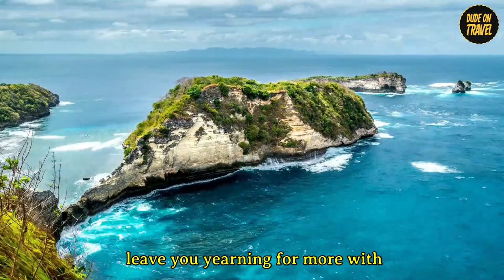WE TESTED the Best Beach Getaways for 2024 and Here's What's Best!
**🌊🏝 BEACH BLISS 2024: Top 15 Stunning Coastal Retreats You Must Visit 🌴☀️**

Dive into "BEACH BLISS 2024" to explore the world's 15 most beautiful coastal retreats, where the sun kisses the shores, and the sea whispers secrets of serenity. This isn't just any trip; it's an adventure into the heart of paradise, combining natural beauty with the pinnacle of relaxation. Ready to redefine luxury? Let's embark on a journey you'll never forget!

### 🌟 **Highlights:**
- 🏖 **Maya Bay Beach**, Thailand: A secluded paradise surrounded by towering cliffs and lush greenery.
- 🏝 **Whitehaven Beach**, Australia: Over 7 km of pure white silica sand and crystal-clear waters.
- 🌈 **Grace Bay Beach**, Turks and Caicos: Miles of soft sand and mesmerizing turquoise waters.
- 🧗‍♂️ **Railay West**, Thailand: A secluded haven for adventurers, surrounded by limestone cliffs.
- 🌅 **Seven Mile Beach**, Cayman Islands: A 7-mile stretch of stunning beach offering endless relaxation.
- 🌺 **Bora Bora Beach**: Iconic overwater bungalows and vibrant coral reefs.
- 🍍 **Maui Beach**, Hawaii: From bustling resorts to tranquil shores, a diverse paradise awaits.
- 🍃 **Seychelles Beach**: Untouched beauty and tranquility on pristine shores.
- 🌞 **Bali Beach**, Indonesia: A unique blend of natural beauty and rich cultural heritage.
- 🌊 **Bahamas Beach**: Powdery white sands and clear waters inviting relaxation.
- 🌸 **Bermuda Beach**: Soft pink sands and vibrant coral reefs.
- ⛰ **Camps Bay**, South Africa: Nestled beneath mountains with pristine white sands.
- 🏄‍♂️ **Bondi Beach**, Australia: Famous surf culture and golden sands.
- 🎵 **Ipanema Beach**, Brazil: Golden sands and the vibrant atmosphere of Rio.
- 🎨 **South Beach**, Miami: A blend of beautiful beaches, Art Deco, and lively atmosphere.

### 🔍 **Why Watch?**
- Discover **hidden gems** and **vibrant hotspots** across the globe.
- Immerse in the **beauty of nature** meeting the **epitome of relaxation**.
- Get inspired for your next **luxurious coastal getaway**!

- 📸 Share your favorite beach experiences in the comments below.

Embark on this visual feast to experience the sheer beauty and serenity of the world's most stunning beaches. From the secluded whispers of Maya Bay to the vibrant life of South Beach, every moment is a step into paradise. Your journey to tranquility and adventure starts here – don't just dream about paradise, experience it with "BEACH BLISS 2024"! 🌴✈️🌞